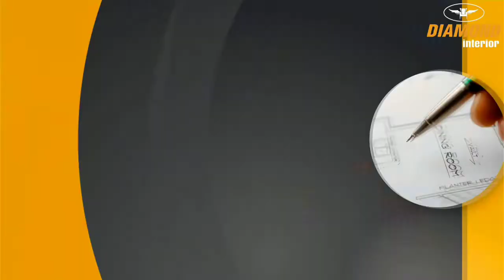ചെറുപുഴ സെൻ്റ് മേരീസ് ഹൈസ്കൂൾ സ്റ്റുഡൻ്റ് പൊലീസ് പാസ്സിംഗ് ഔട്ട് പരേഡ്